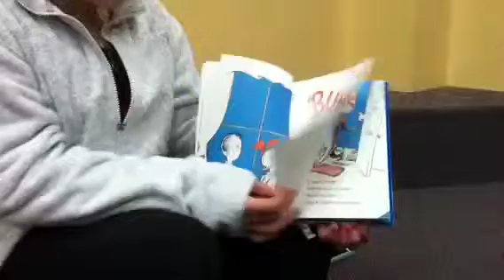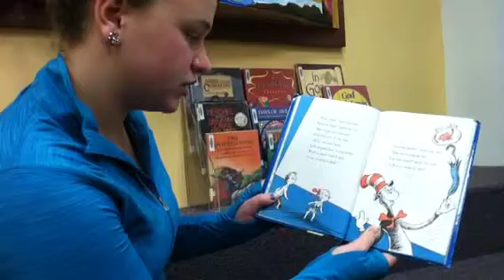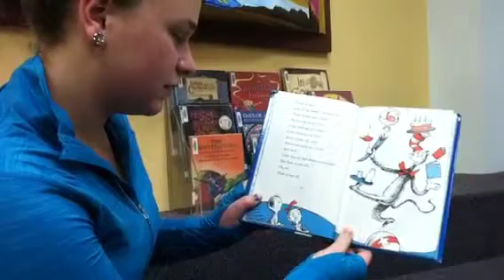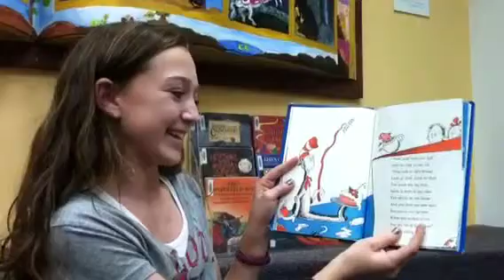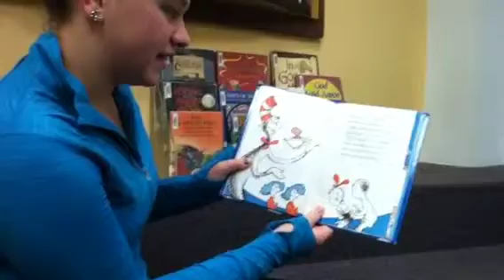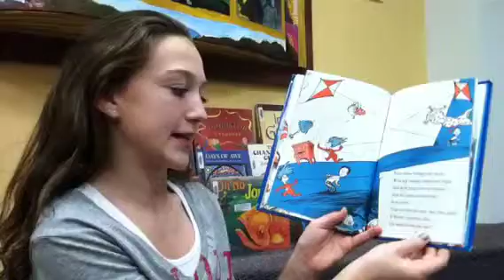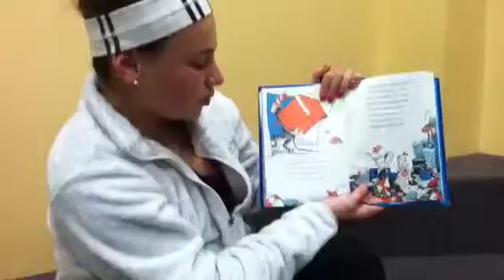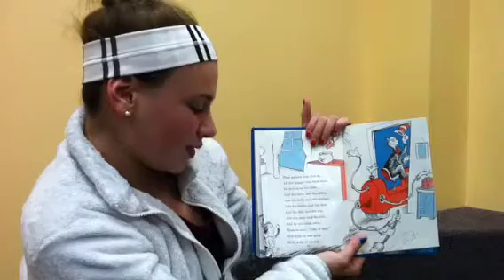Book title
Kitah Het Reads